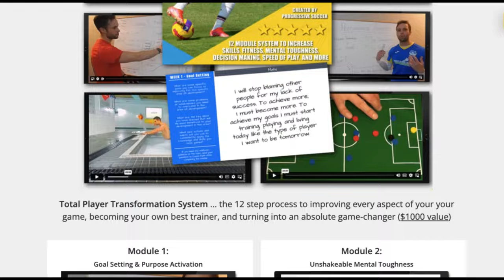Happy Mother's Day: a message to all soccer moms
If you're a soccer mom, have a soccer mom, or know a soccer mom...

⚽✨ It's usually only until we get older that we realize how much our Mother's do for us (on and off the field).

Let's slow down today and show them some much deserved love and appreciation.

This is a short message / poem for all the soccer moms who do so much for us:

Share with your soccer mom how much you love & appreciate her.

Coach Dylan
Progressive Soccer